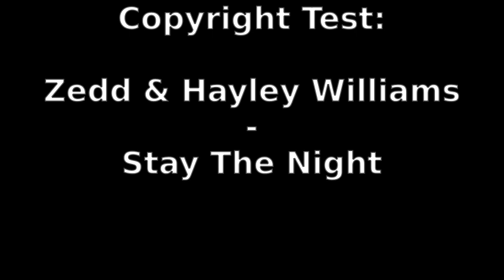Zedd & Hayley Williams - Stay The Night Copyright Test